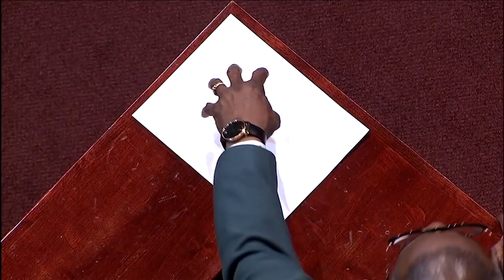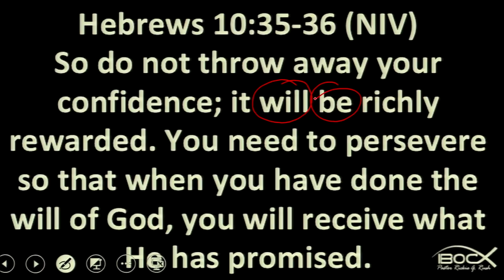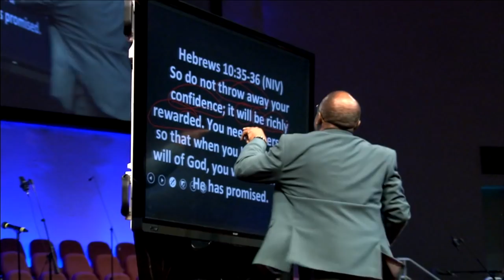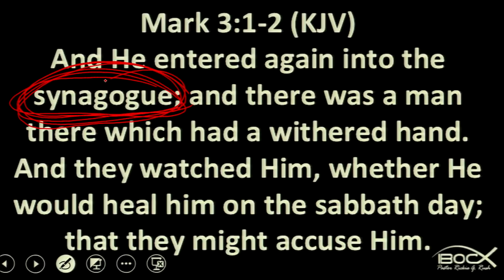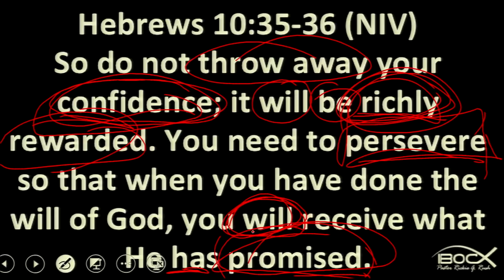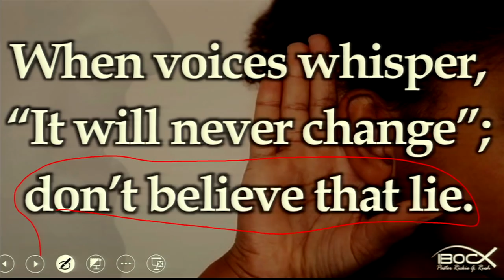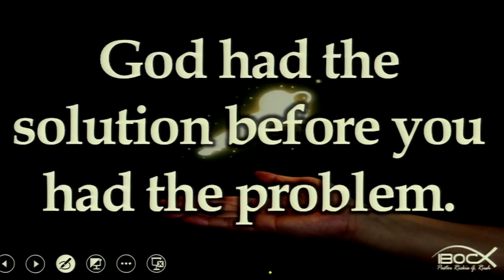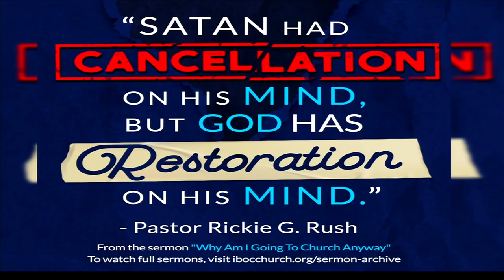I'm Going To Church Anyway - 10AM SERVICE - IBOC CHURCH DALLAS